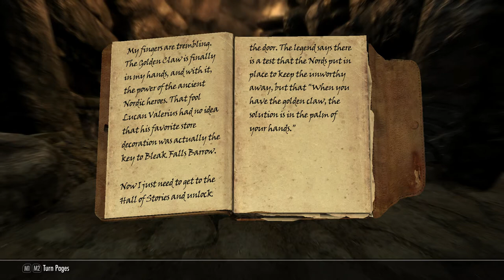Skyrim Roleplay : Pt8. Bleak Falls Barrow and Arvel the Not-So-Swift. (Skyrim Special Edition RP)